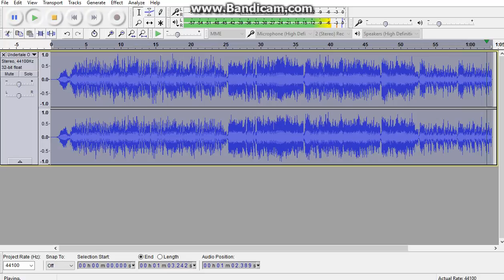Undertale OST 53 Stronger Monsters Toby Fox REVERSED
hello all,
Welcome to my video :D
Just over half way through this series :D